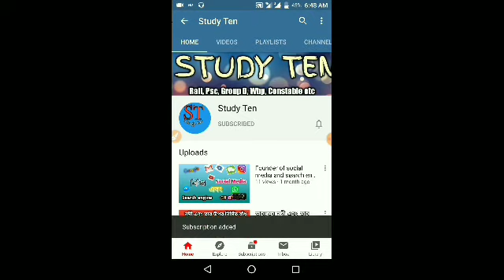Gupt Dynasty Important Fact || গুপ্ত সাম্রাজ্য || Study Ten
Hello Everyone Welcome to STUDY TEN

Ajker video te gupto samrajjo niye alochona Kora hoyeche, gupto samrajjo er Important Fact tader somaj Sanskriti ityadi